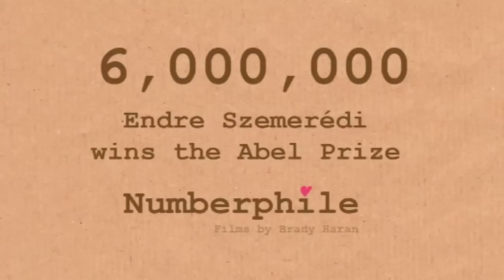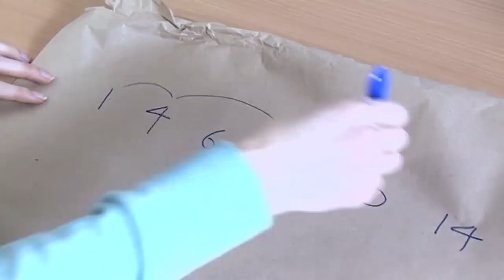6,000,000 and Abel Prize - Numberphile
Endre Szemerédi wins the mathematics equivalent of the Nobel Prize - the 2012 Abel Prize. He wins 6,000,000 Norwegian Kroner for his troubles.
More links & stuff in full description below ↓↓↓

Featuring Dr David Hodge and Dr James Grime.

A note from James about a mistake he made discussing the primes proof: "I attributed the theorem to Tim Gowers when I should have attributed it to Green and Tao. See what I did - they have the same initials! Between the three of them, Green and Tao and Tim Gowers, they're responsible for all the major stuff to do with that theorem - and they have the same initials! And references use initials!! Gah. Ben Green is also a Cambridge mathematician."

And a note from Brady: "Sorry this got through... James was speaking unscripted and as you can hear was responding to an unexpected question... Mistakes are inevitable in this situation but we still hate them and correct them when we can."